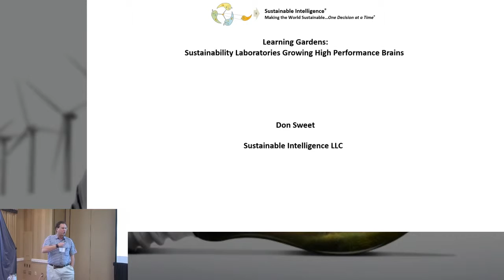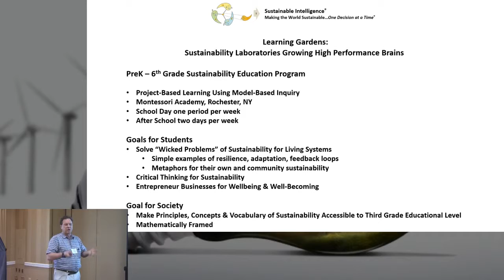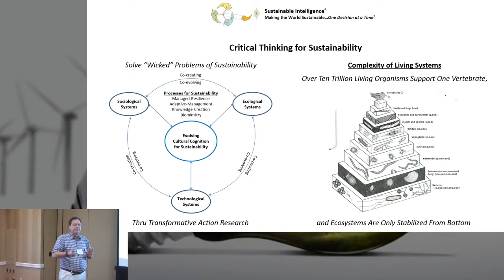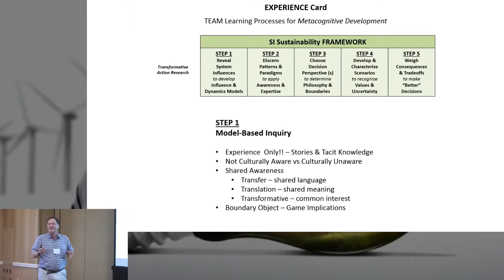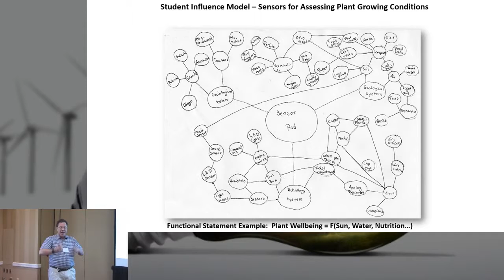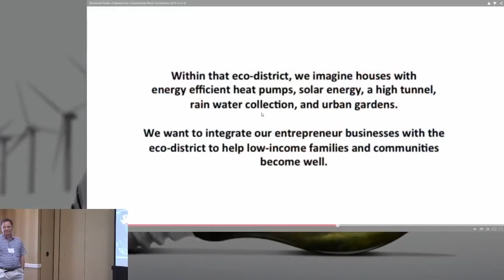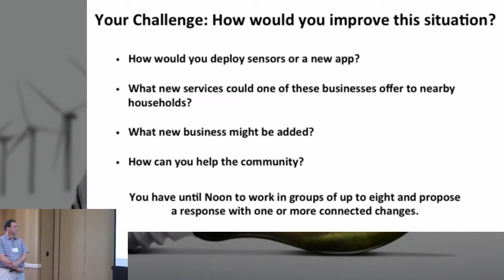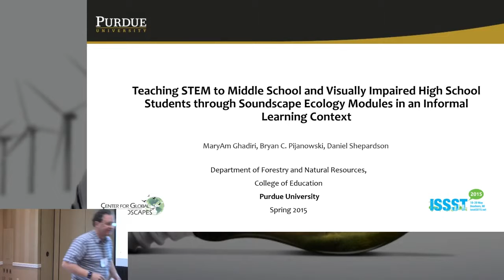ISSST 2015: Don Sweet - Learning Gardens (Livestream Archive)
Learning Gardens: Sustainability Laboratories Growing High Performance Brains.  (Sweet, Don S; McDonald, Jan A; Seager, Thomas P; Tylock, Steven M)

This material is based upon work supported by the NSF 1441352.

Any opinions, findings, and conclusions or recommendations expressed in this material are those of the author(s) and do not necessarily reflect those of the NSF.